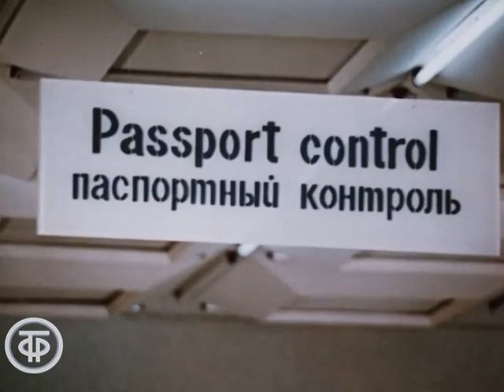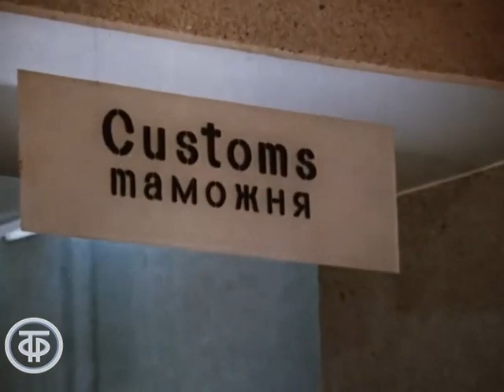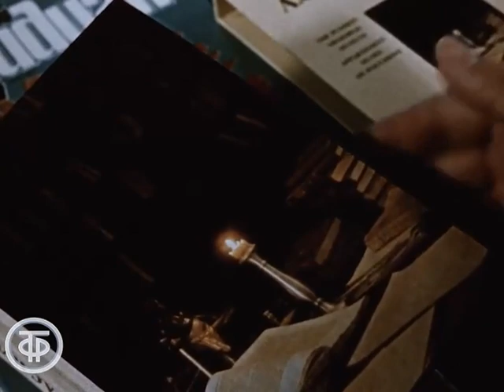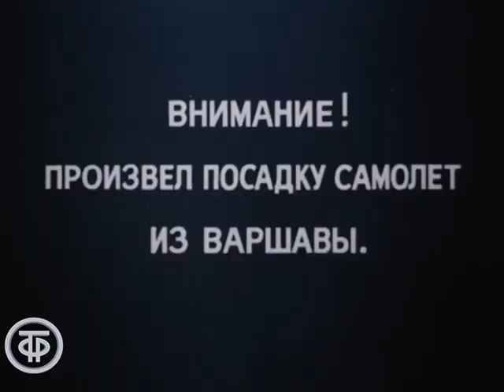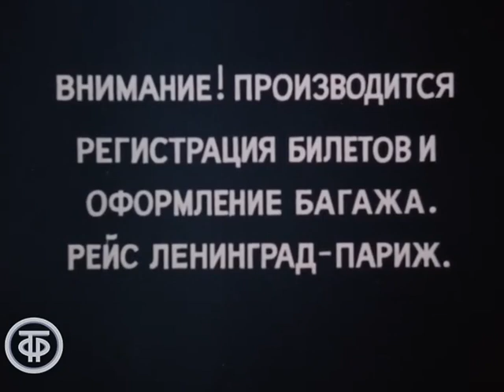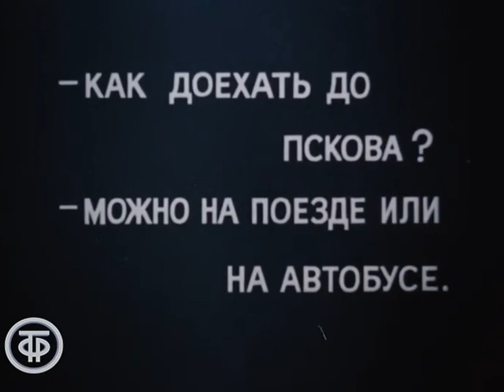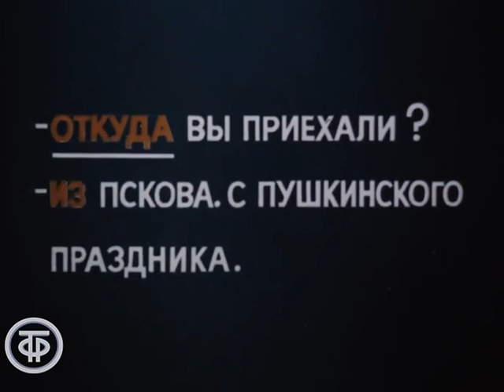Мы говорим по-русски. Урок 18. Путешествие (1977)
Мы говорим по-русски. Урок 18. Путешествие

Учебная программа по русскому языку. Тема урока - путешествие.

Леннаучфильм по заказу Гостелерадио СССР 1977
Автор сценария Л.Банкевич
Консультанты Г.Городилова, В.Логинова
Режиссер Ю.Головин
Оператор А.Губачев